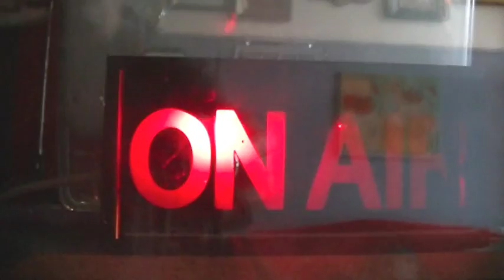VTS 01 1